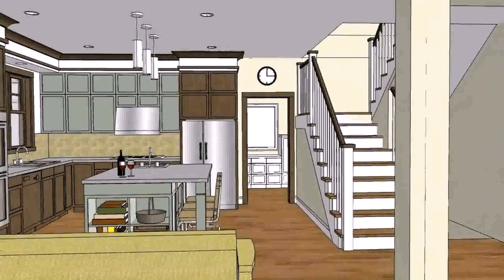Small Houses Designs In The Philippines With Floor Plans - DaddyGif.com (see description)